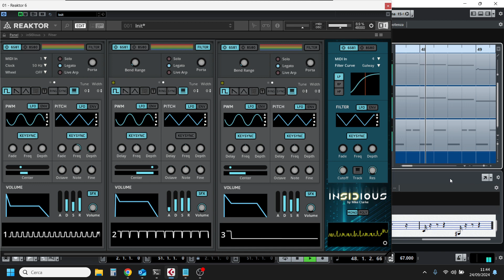Dragon's Lair II - Doom Dungeon Soundtrack ( Subtune 7 )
C64 Music by Rob Hubbard
the entire dragon's lair 2 soundtrack is now available in midi format on my discord channel